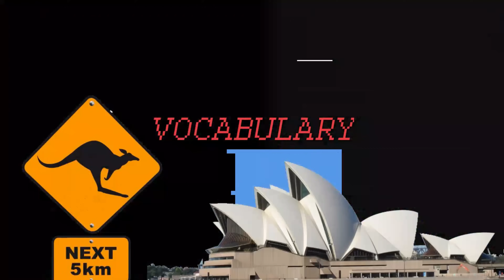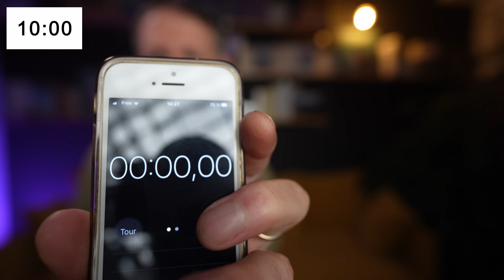UNE TECHNIQUE INFAILLIBLE POUR NE PLUS CONFONDRE DID ET WAS!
Dans ce nouvel épisode, Huito te donne une technique infaillible pour savoir choisir entre l'auxiliaire BE (am/is/are/was/were) et l'auxiliaire DO/DOES/DID.